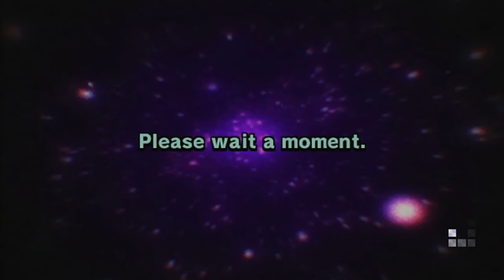Mario Kart Wii Custom Tracks - BOOMERS vs. ZOOMERS - Match 2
Hope you guys enjoy this second match of Boomers vs. Zoomers! Major shoutouts to Maik and Pascal for organizing this and for bringing everyone together!